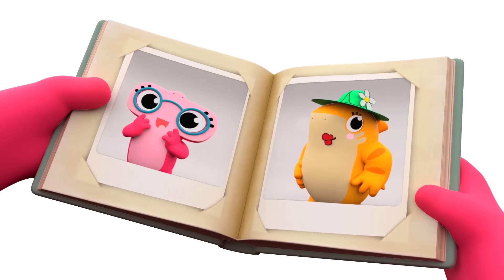Quem pode me ajudar | Segurança para Crianças | Regras para Proteção | Músicas infantis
Os Baby Sharks aprendem quem é o adulto certo para pedir ajuda.